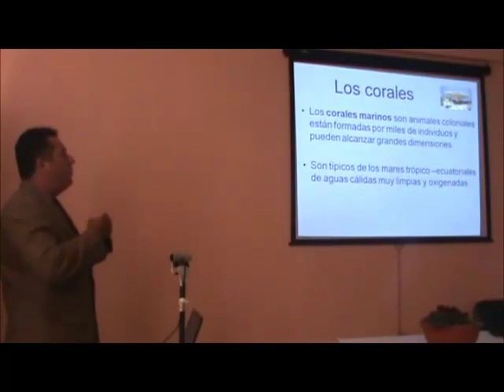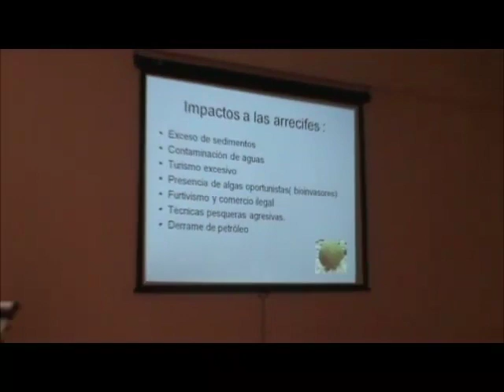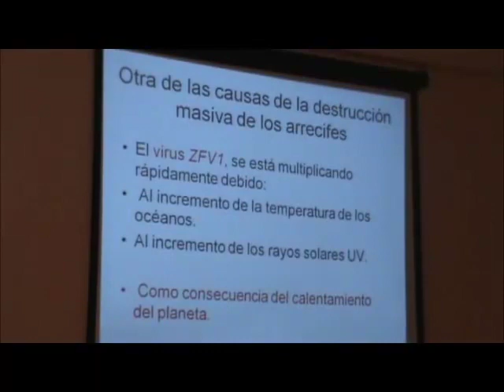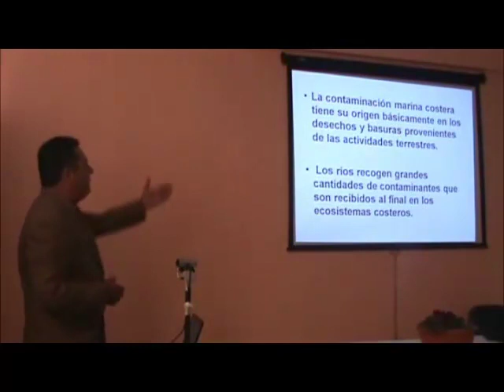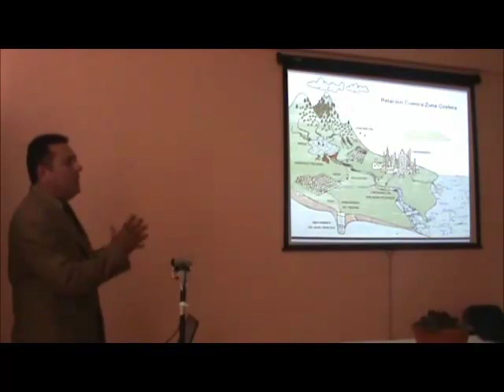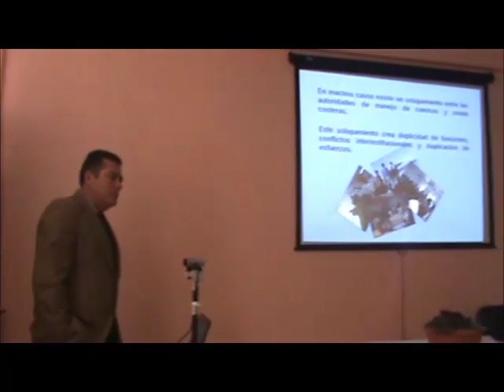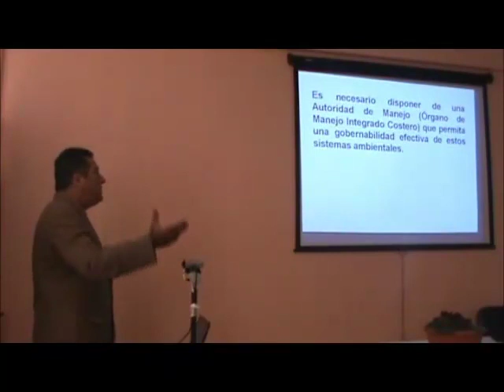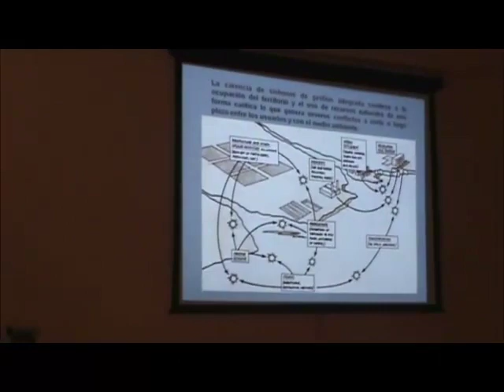Gestion Ambiental en zonas marino costeras 04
Conferencia de Gestión ambiental en zonas marino costeras, impartida por el Dr. Silverio Mantecón